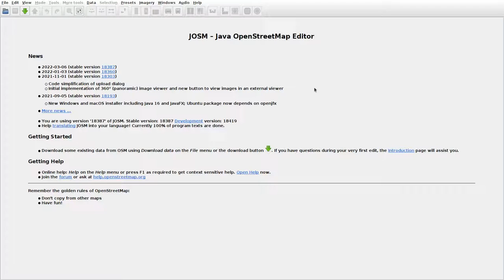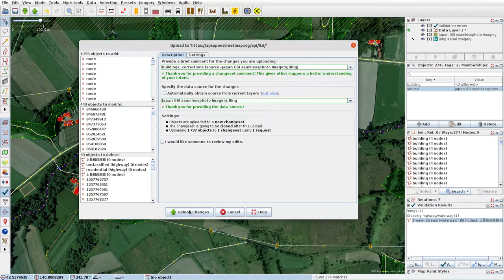JOSMrec1057 2022 03 27